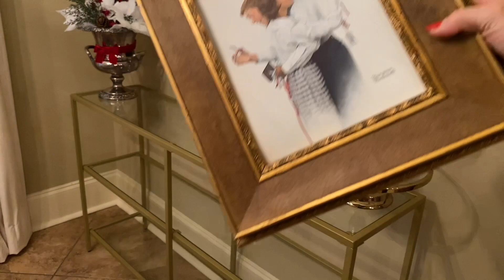Christmas Decorating The Breakfast Room | Traditional Christmas Decor | Xmas Decor | The Craf-T Home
Today we continue on with our Christmas decorating for 2023!!  We are decorating the breakfast room that sits off of our kitchen. I love this space and it gets used daily, so its the perfect place to add a little holiday cheer! I have some great ideas for the space and I hope you enjoy all the decor!

Links